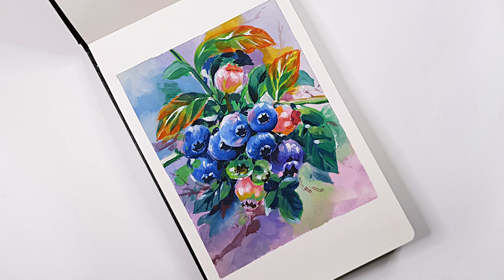Painting Blueberries / Let's paint / (SUB) #179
berry painting / acrylic painting

Paper : Cergio Travel edition A5
Color : MIYA HIMI jelly gouache watercolor painting  24colors

I hope you will enjoy this video and let's try it.😀💖

BGM
DOVA-SYNDROME